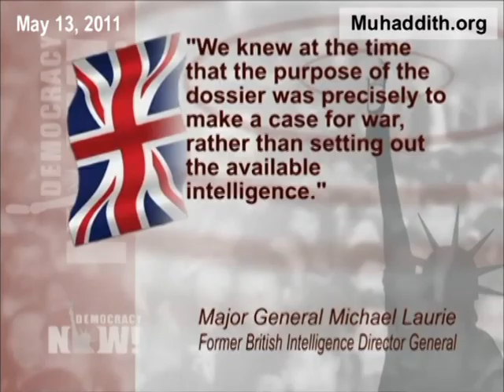Invasion of Iraq, UK Oil Companies & British Military Making the Case for War, Democracy Now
Democracy Now, with Amy Goodman. Clips in April and May 2011 showing news that UK Oil Companies and British Military officers were complicit in making the case for war to invade Iraq.

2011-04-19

Exposed - Link Between British Oil Firms and Invasion of Iraq

The Independent newspaper of London has revealed Britain discussed plans to exploit Iraq's oil reserves with some of the world's biggest oil companies five months before it joined the United States in invading the country in 2003. Citing previously secret documents, the newspaper said at least five meetings were held between British officials and BP and Royal Dutch Shell in late 2002. BP privately told the British Foreign Office at the time that Iraq was "more important than anything we've seen for a long time." The documents were obtained by the oil campaigner Greg Muttitt, author of the new book Fuel on the Fire: Oil and Politics in Occupied Iraq.

Greg Muttitt: "Tony Blair famously said in early 2003, 'The idea that we're interested in Iraq's oil is absurd, it's one of the most absurd conspiracy theories you can imagine,' if you remember. And at the same time as he was saying that, there was an internal document, a secret document, in the Foreign Office, which set out British strategy towards Iraqi oil, and it said, 'Britain has an absolutely vital interest in Iraq's oil.'"

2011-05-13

UK Official - Iraq War Dossier Was Designed to Make a Case for War

A top British military intelligence official has said Britain's discredited 2002 dossier on Iraq's weapons of mass destruction program was drawn up "to make the case for war." According to the Guardian newspaper, Major General Michael Laurie has testified saying, "We knew at the time that the purpose of the dossier was precisely to make a case for war, rather than setting out the available intelligence." Laurie's testimony directly contradicts statements by former British Prime Minister Tony Blair and other officials.